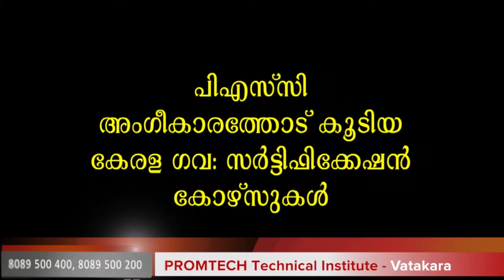ശുചിത്വ മേഖലയില്‍ ജില്ലക്ക് മാതൃകയായി അഴിയൂര്‍ ഗ്രാമപഞ്ചായത്ത്